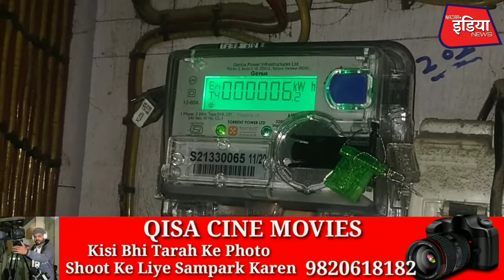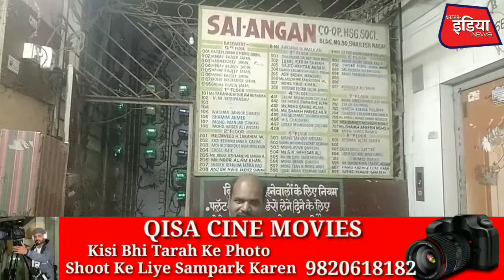टोरेंट के ग़लत मीटर लगाने और मीटर की तेज़ रीडिंग भागने से शैलेश नगर बिल्डिंग no 30के लोग परेशान P. 1